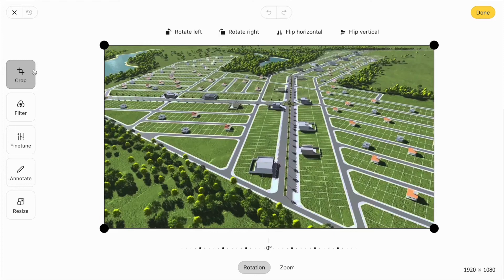Image Hopper Path Annotation Tool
The Image Hopper Editor allows path annotation which lets users annotate images with irregular lines, angles, shapes, in picture perfect precision. Image Hopper makes any type of annotation easier to do, no third party tool required.

Visit ImageHopper.tech to see all the features.